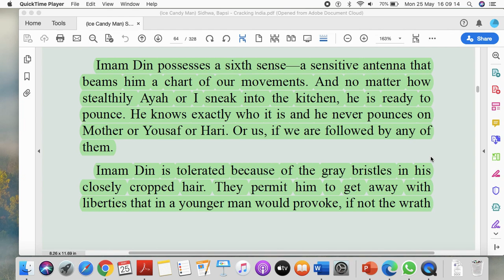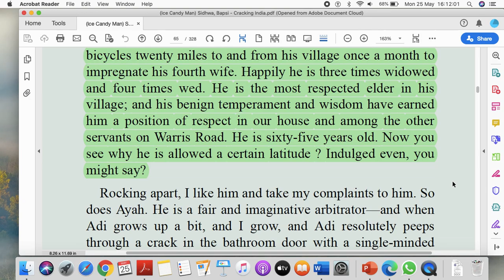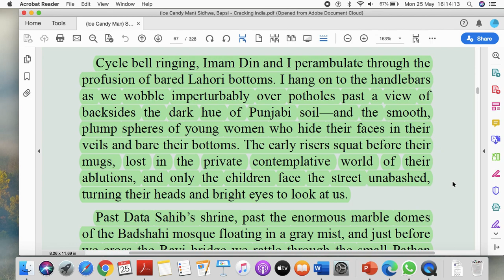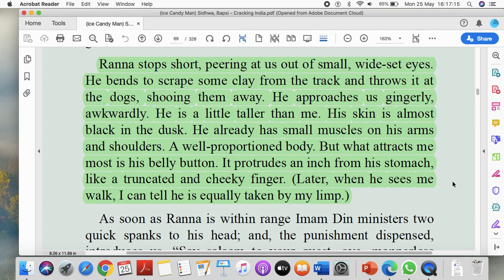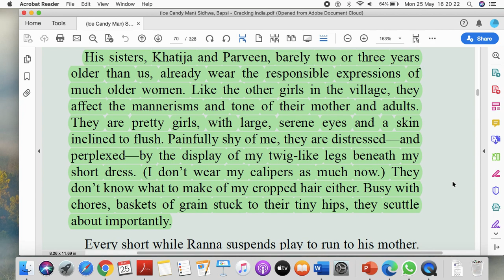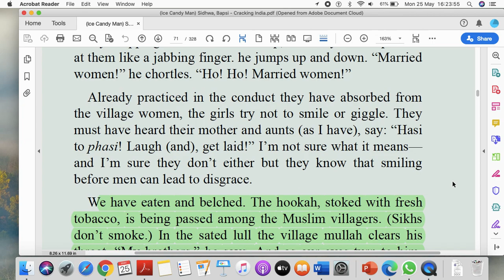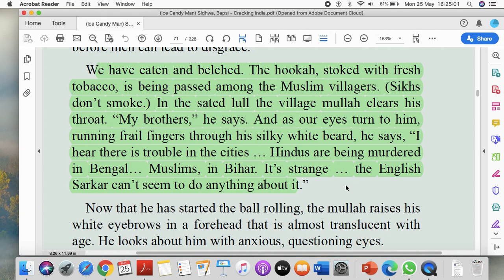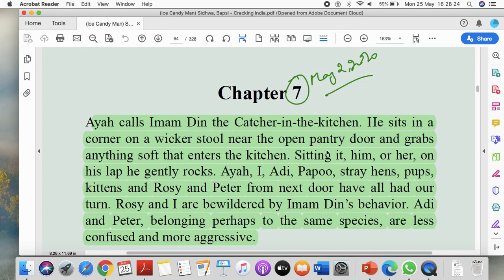Textual Analysis of Chap. 7 of Sidhwa's Ice Candyman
This video provides a textual analysis of Ch. 7 of Ice Candyman written by Bapsi Sidhwa, especially with reference to History of Pakistan and the Pakistani fiction in English